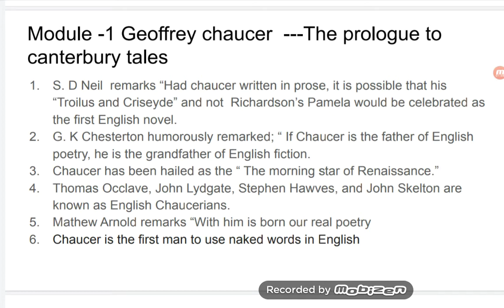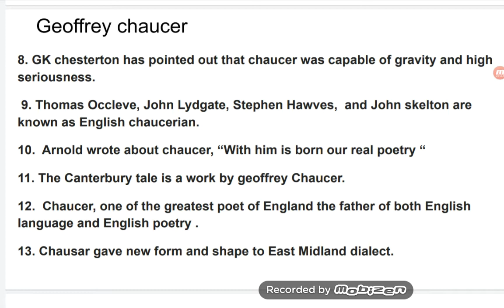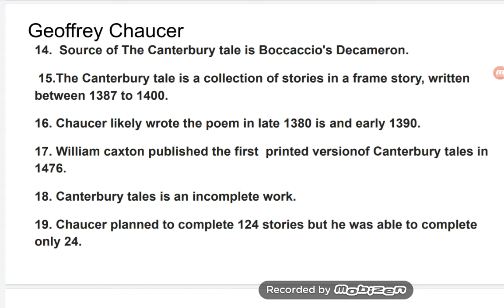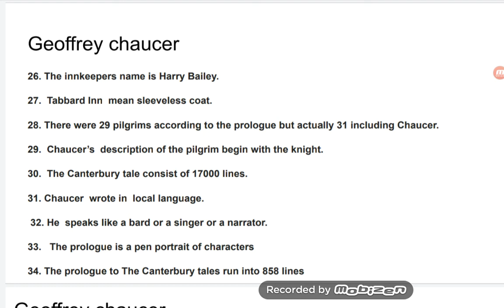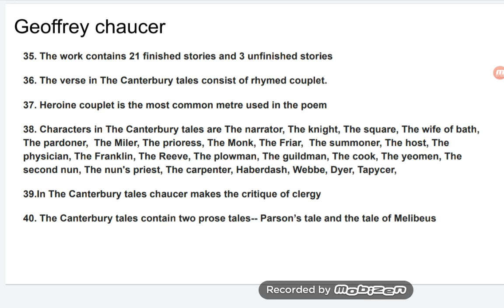Kerala PSC English lecturer study materials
Module I chaucer -The prologue to the Canterbury tale